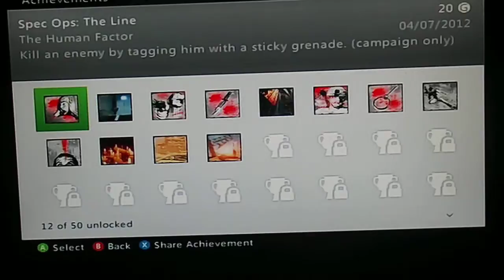Spec Ops The Line Playthrough Part 18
Hallaweenboy ventures into the ruins of Dubai and he finds a hell load of trouble